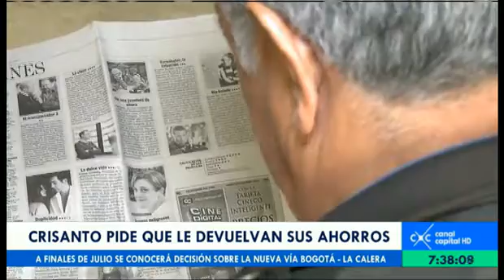La lucha de Crisanto, una persona que busca el dinero de su pensión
Emisión 17 de julio de 2016 - Historia Capital